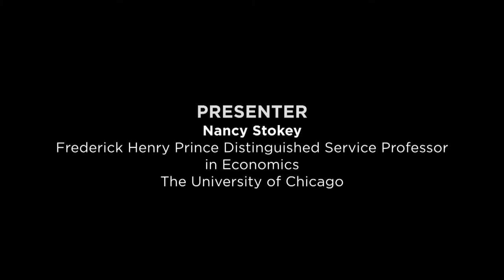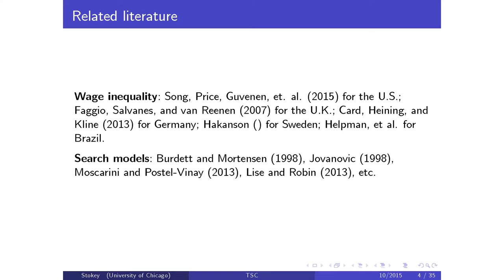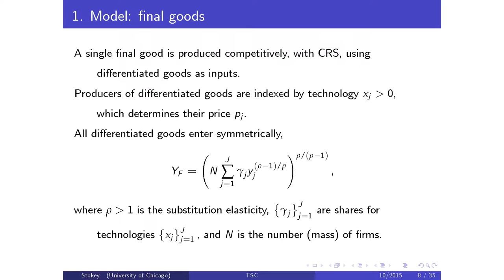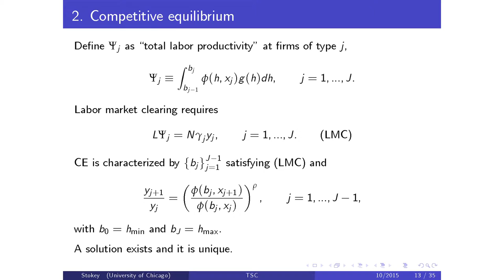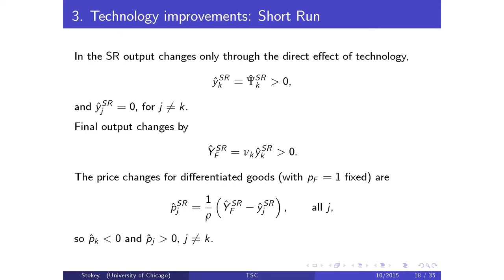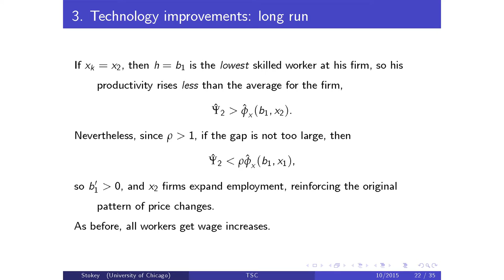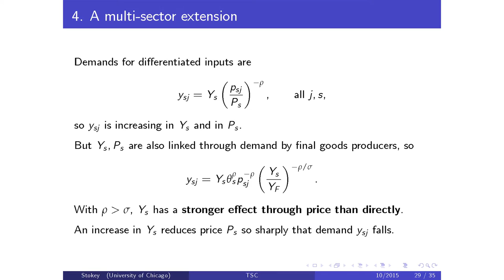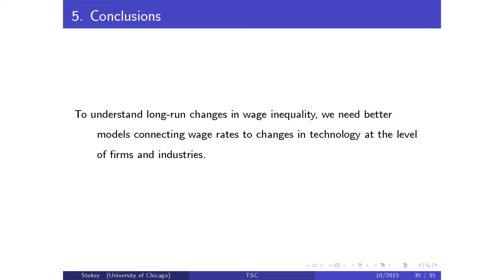Technology-Skill Complementarity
Nancy Stokey theorizes that rapid technological advancement represents an “obvious candidate” for explaining the rapid shift in income inequality within firms over the last century.